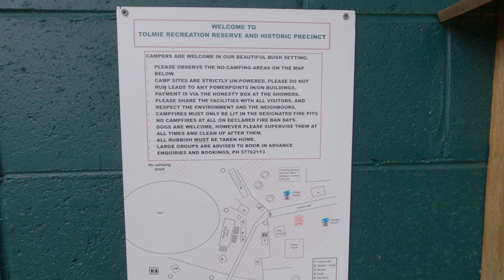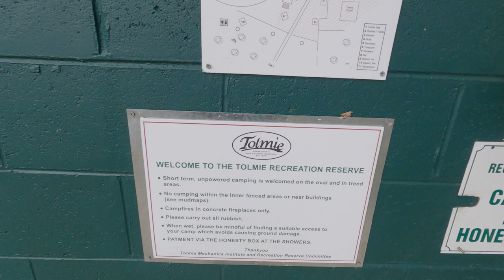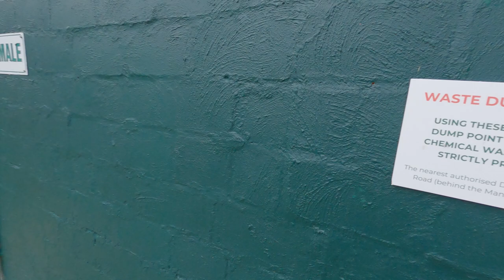I spent UNDER $10 a night at Australia's cheapest campground!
In this episode, we head out of Mansfield, to the Tolmie Recreation Reserve.